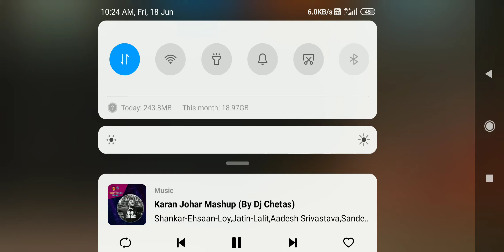20 June 2021